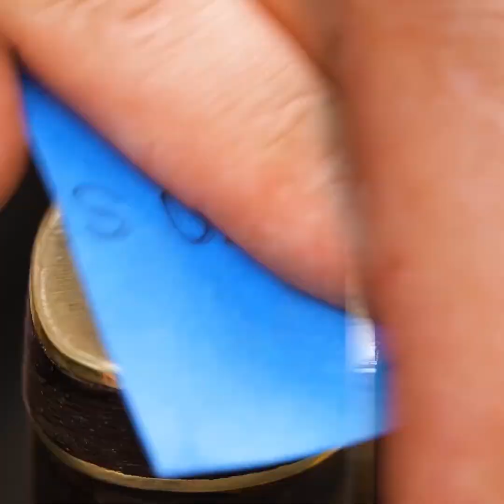DIY Blade Runner: Crafting an Outstanding Knife Has Never Been Easier